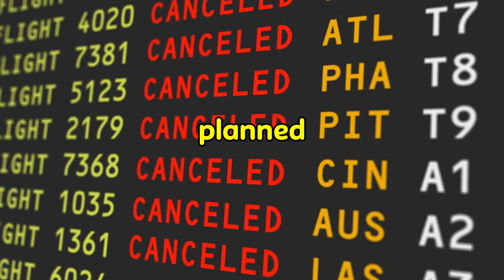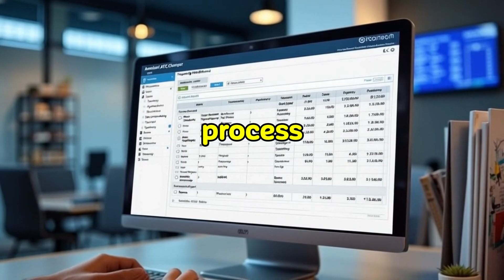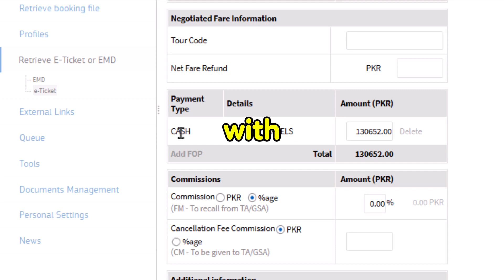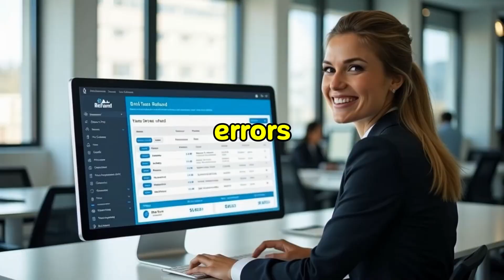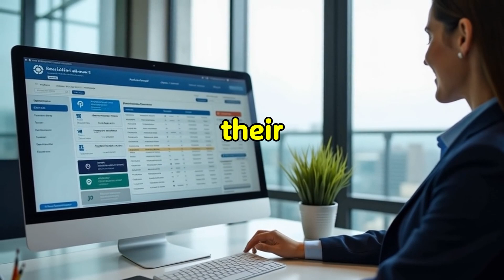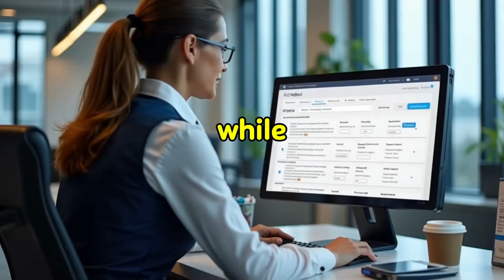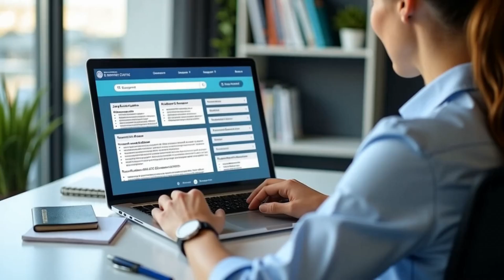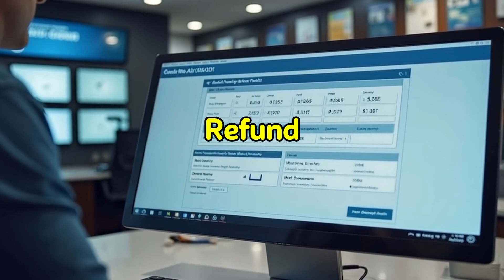Say Goodbye to Refund Stress: Master Amadeus ATC Refunds in Minutes!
Are you struggling with airline ticket refunds in Amadeus? Do refund calculations, penalties, and tax deductions seem overwhelming? This video is your ultimate guide to mastering Amadeus ATC Refunds in just minutes! 🎯

Whether you're a travel agent, airline ticketing professional, or IATA-certified expert, learning Amadeus Ticketing & Refund Processes is essential for smooth customer service and efficient operations. In this step-by-step tutorial, we’ll simplify Amadeus ATC (Automated Ticket Change) Refunds so you can process refunds accurately and quickly without errors.

💡 What You’ll Learn:
* How to navigate the Amadeus ATC refund system effortlessly
* Tips to avoid common refund mistakes
* Time-saving hacks to process refunds faster

* No more refund-related headaches!
* Boost your efficiency and confidence with Amadeus ATC
* Perfect for beginners and experienced users alike

💡 By the end of this video, you’ll have mastered Amadeus ATC Refunds and will be able to handle refund requests like a pro! No more refund stress – just accurate and fast refund processing. 💯